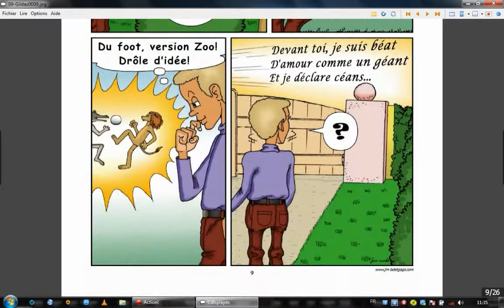BD Gildas Des Potes Zarbis! 2017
Video descriptive de la BD "Gildas: Des Potes Zarbis" 2017 à découvrir sur jm-BDetGags.com